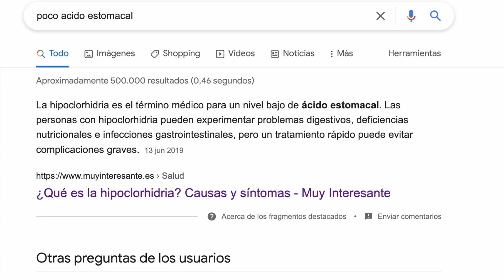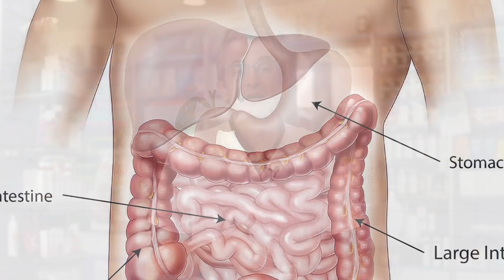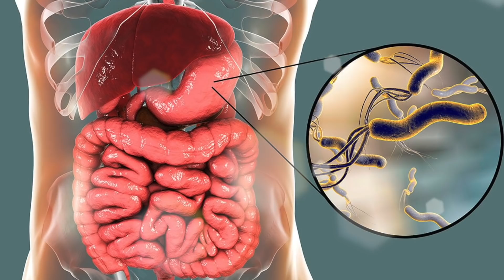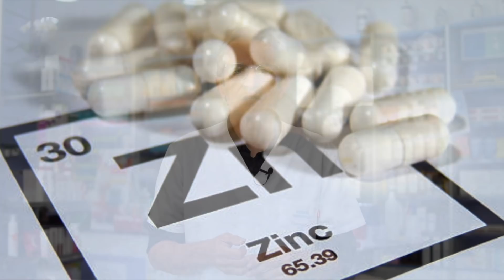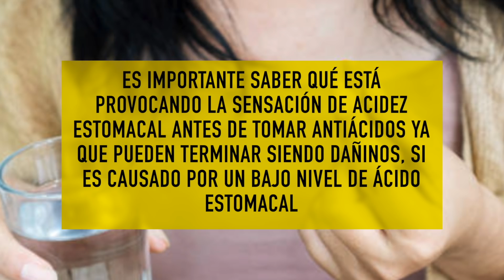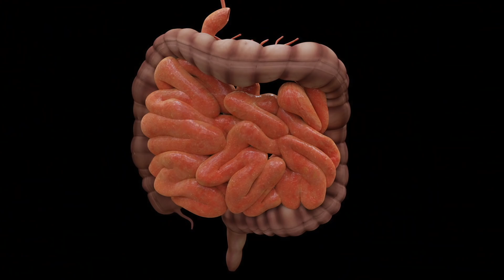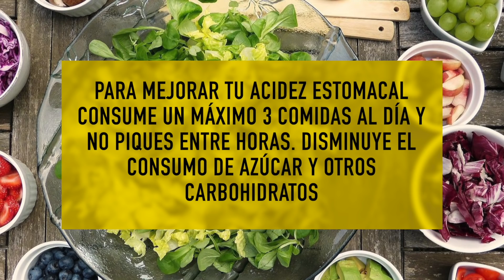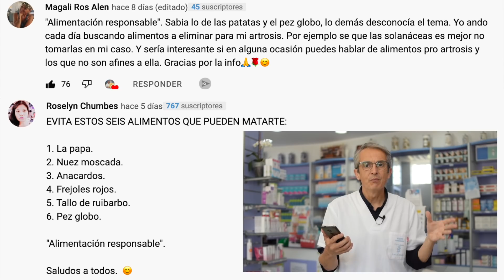La VERDADERA CAUSA del REFLUJO GÁSTRICO y una MALA DIGESTIÓN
Mejora la producción de ácido estomacal, consulta la fórmula Betaina Clorhidrato con Pepsina de Solgar: 🛒

Conozca la causa raíz del reflujo gástrico que produce flemas en la garganta así como de la mala digestión y las mejores formas de abordar este problema.

00:00 Introducción: Verdadera causa del reflujo gástrico y mala digestión
01:02 Hola soy Sento
01:24 ¿Por que necesitamos ácido en el estómago?
02:26 Factores que causan hipoclorhidria
03:23 Signos de que hay poco ácido en el estómago
03:58 #1 reflujo gástrico
04:59 #2 Problemas para digerir la carne
05:19 #3 Gases e hinchazón después de comer
05:39 #4 Alergias e intolerancias alimentarias
06:13 #5 Deficiencias nutricionales
06:35 #6 Síndrome del intestino permeable
06:57 #7 Alimentos no digeridos en las heces
07:22 #8 Pérdida de cabello en mujeres
07:38 #9 Diarrea o estreñimiento
07:59 Cómo mejorar los niveles de ácido en el estómago
09:07 Preguntas finales
09:30 Mejores comentarios video 6 alimentos que pueden matarte

El ácido del estómago te ayuda a descomponer las proteínas y los minerales para que tu cuerpo los absorba fácilmente. También destruye a bacterias y parásitos dañinos que puedan estar presentes en los alimentos que comemos.

Aunque los mecanismos exactos de la hipoclorhidria no están claros se sabe de factores que hacen que haya poco ácido en el estómago:

• La edad
• el estrés crónico
• algunos medicamentos
• infección por Helicobacter pylori
• deficiencia de zinc
• reducción de estómago

Hay pruebas diagnósticas que nos pueden indicar si padecemos hipoclorhidria. Una de las cuales consiste en un análisis de sangre que detecta pepsinógeno, que es una enzima secretada por las glándulas del estómago que se convierte en su forma activa en presencia del ácido gástrico.

Signos más comunes de un bajo nivel de ácido en el estómago:

1. Reflujo gástrico
2. Problemas para digerir la carne
3. Gases e hinchazón después de comer
4. Alergias e intolerancias alimentarias
5. Deficiencias nutricionales
6. Síndrome del intestino permeable
7. Alimentos no digeridos en las heces
8. Pérdida de cabello en mujeres
9. Diarrea o estreñimiento

Para mejorar tú acidez estomacal consume un máximo 3 comidas al día y no piques entre horas. Disminuye el consumo de azúcar y otros carbohidratos, ya que el consumo de muchos carbohidratos eleva demasiado el pH estomacal.

Consume alimentos que estimulen la producción de jugos gástricos como el apio, verduras de hoja verde o el jengibre.

Por último el CLORHIDRATO DE BETAÍNA que ayudar al estómago a recuperar su pH óptimo. Las dosis utilizadas de clorhidrato de Betaína pueden rondar los 300 mg o (de acuerdo a las recomendaciones de su médico), tomadas tres veces al día con las comidas.

Información legal.
Vídeo de grabación propia.